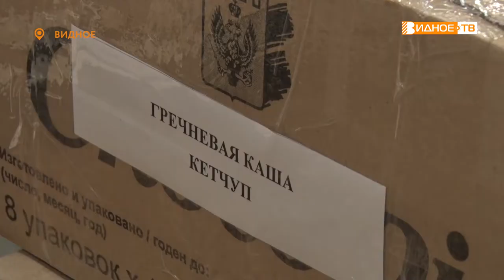ВРЕМЯ ПОМОГАТЬ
Очередной гуманитарный груз готовится к отправке в Донецкую и Луганскую народные республики и Мариуполь. В сборе приняли участие предприниматели, управляющие компании, депутаты и просто неравнодушные жители Ленинского городского округа.